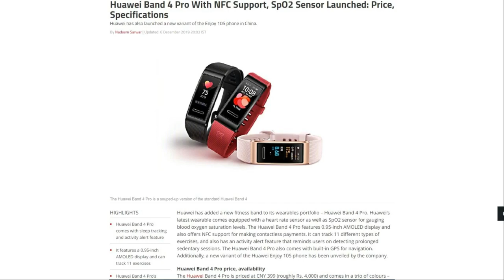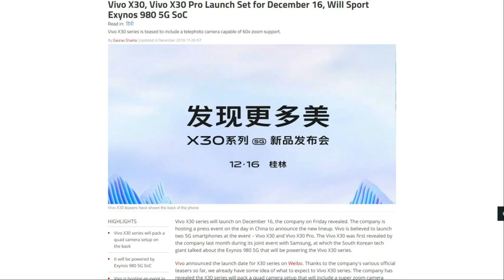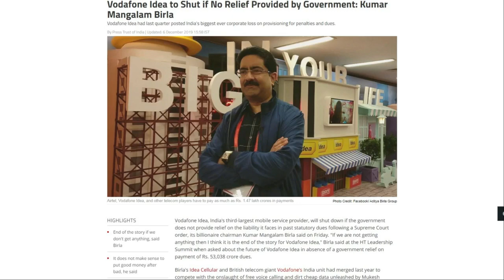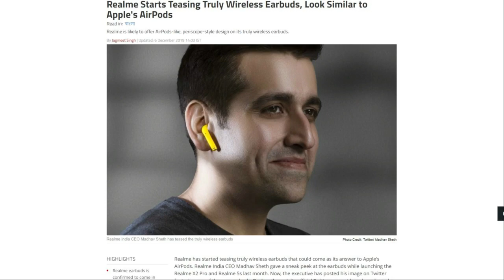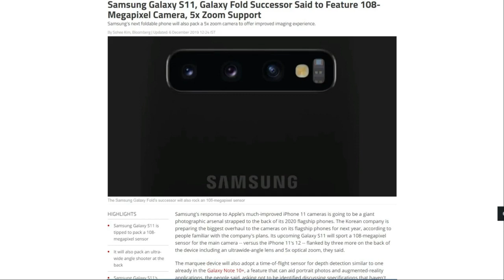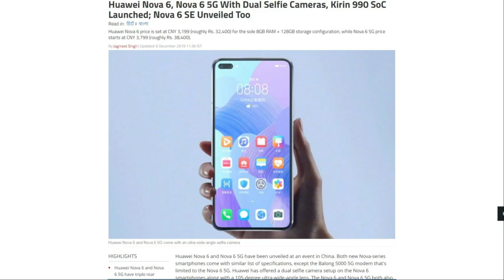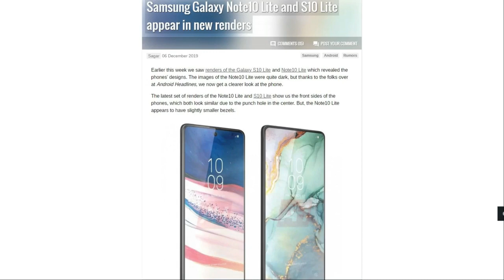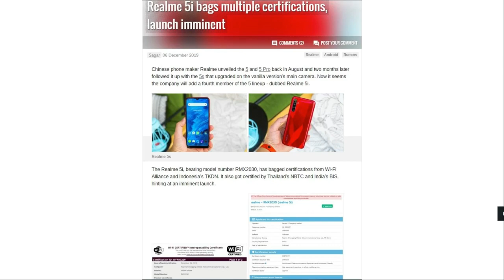122_Tech_News Realme XT 730G,Redmi K30 5G 64MP,Galaxy A71,Vivo X30 Pro 5G,Huawei Nova 6 5G.etc...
122_Tech_News Realme XT 730G,Redmi K30 5G 64MP,Galaxy A71,Vivo X30 Pro 5G,Huawei Nova 6 5G.etc...